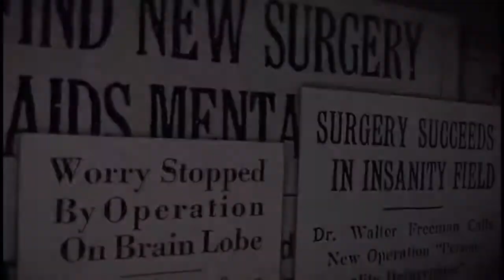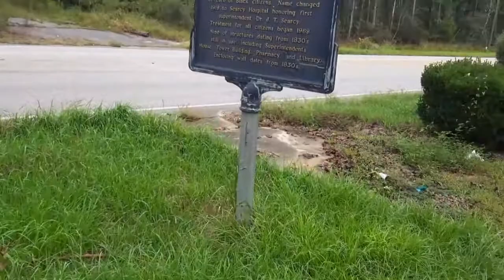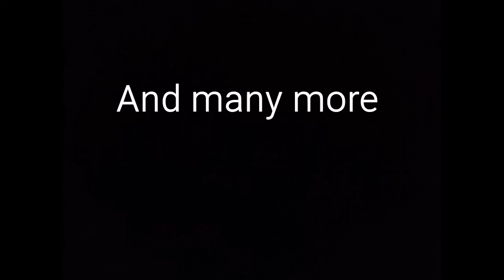Season Two Preview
More adventure, more drone footage, new cast members, just new stuff from the worst channel on YouTube.